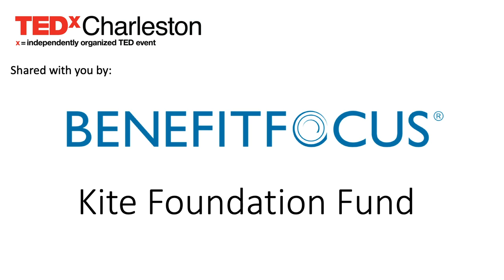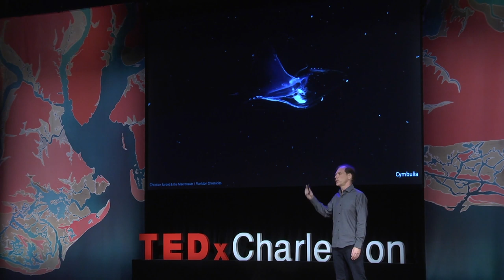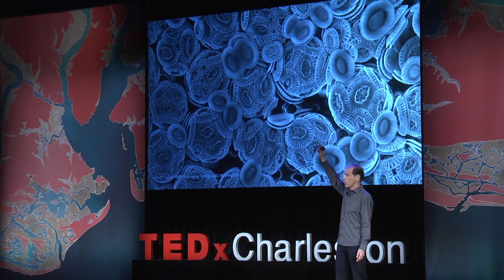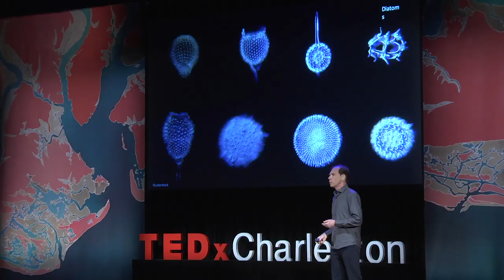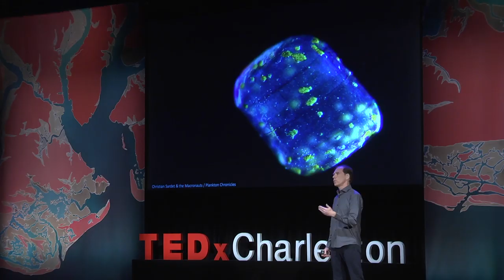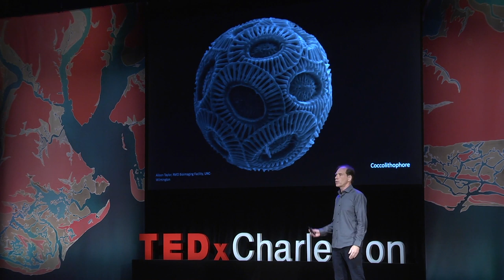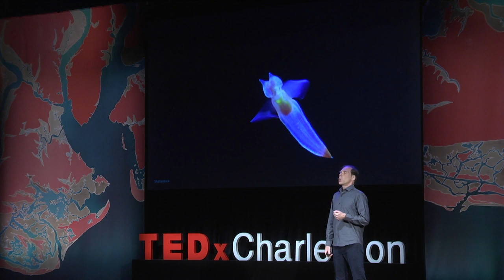Plankton – Our Breath of Life | Tony Bartelme | TEDxCharleston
Earning top awards and recognition for his climate change stories, Every Other Breath and Chasing Carbon, Tony Bartelme is leading the charge to bring awareness to topics no one else is talking about. In this case plankton and the threat to our oxygen on earth.

When he’s not exposing climate threats, Tony Bartelme is shining a light on government corruption and other global conflicts for the Post and Courier, as a special projects reporter. As a three-time Pulitzer Prize finalist and author, Tony is fueled by uncovering complex stories that strike a chord within his local community and beyond. His spare time is spent with his partner and son or preparing for an upcoming triathlon.
From plankton to CO2, this three-time Pulitzer prize-finalist reporter reveals some of the biggest climate change stories hiding in plain sight. This talk was given at a TEDx event using the TED conference format but independently organized by a local community.